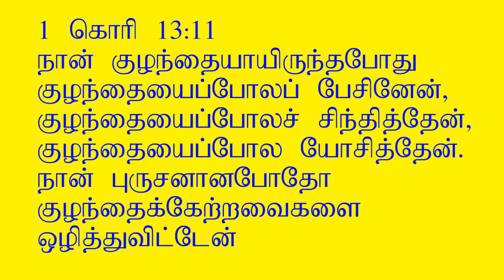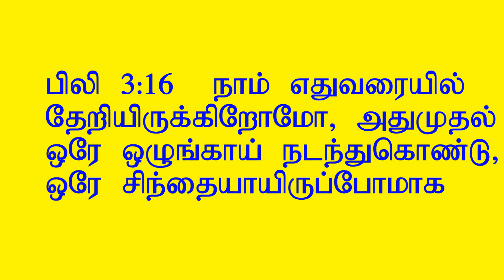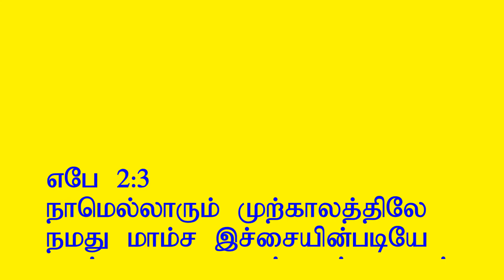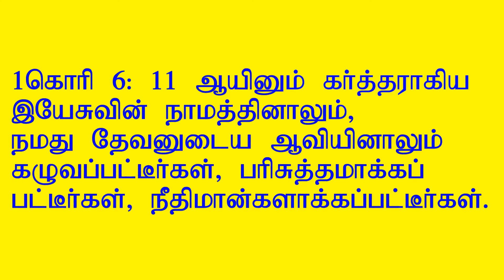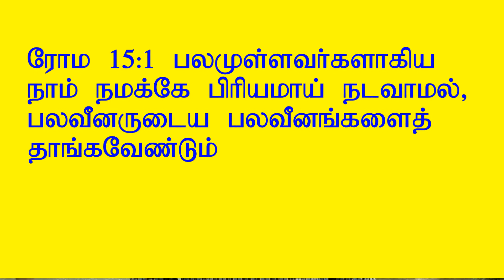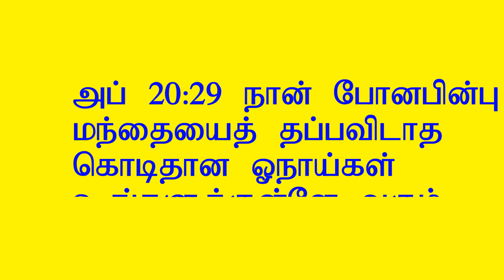Know your spiritual growth